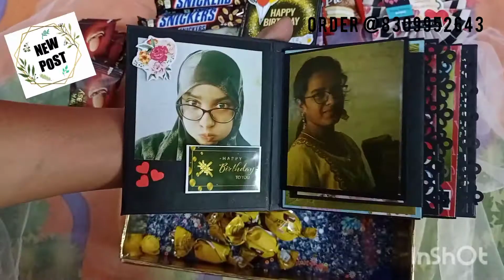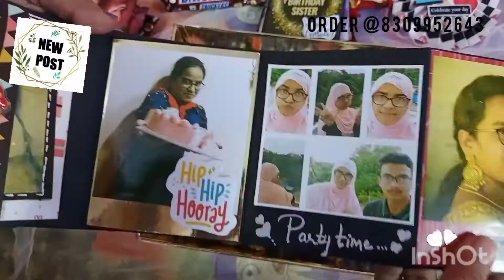CUSTOMISED BIRTHDAY GIFT HAMPERS ⭐⭐⭐⭐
Hello viewers ⭐⭐⭐

Today I am going to share a beautiful Handmade Birthday Gift Hamper ✨✨✨

⭐Please Share ur suggestions in Comment's section ❤️❤️❤️

Birthday Gift Hampers Includes :

1. Chocolates ( Dairy Milk , Snickers )

2. Cookies ( Lottie pie , Dark Fantasy )

3. One Cute Mini Album ( Can Be Customised As Per Requirements )

( photos required : 30 to 40 pics )

Album Size : 5×4 inches

4. One Embellishments

5. Mini Ring album

Can be customised as per your requirement ⭐⭐⭐⭐⭐⭐